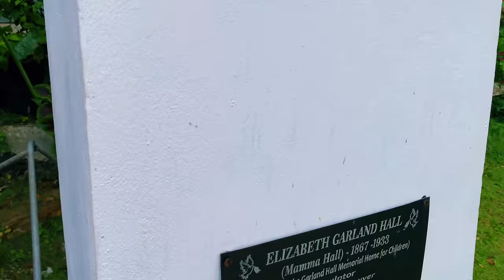A Visit To The Children’s Home.